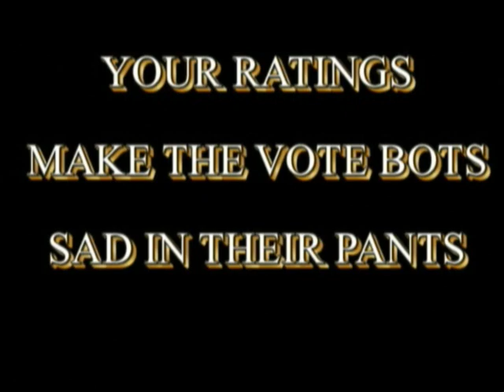How To Be a Good Creationist 4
Sorry for the extra crappy quality, I filmed in LQ :(